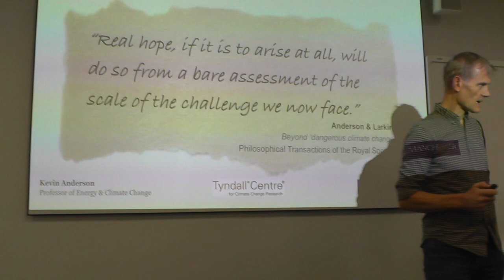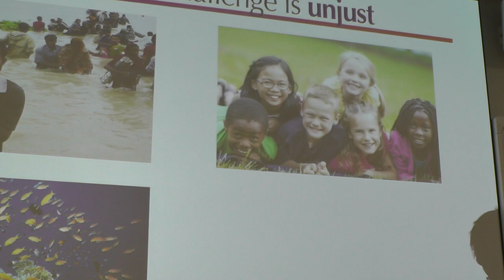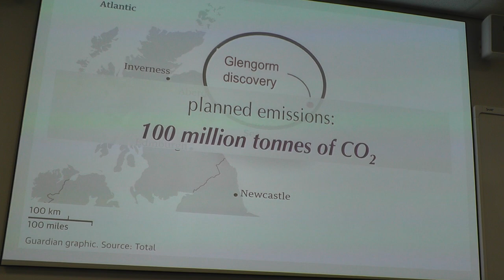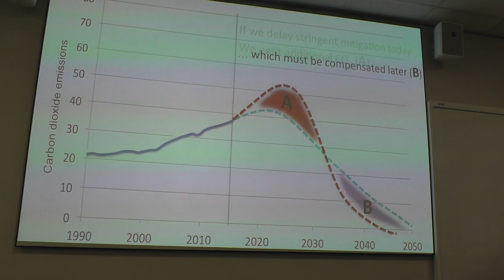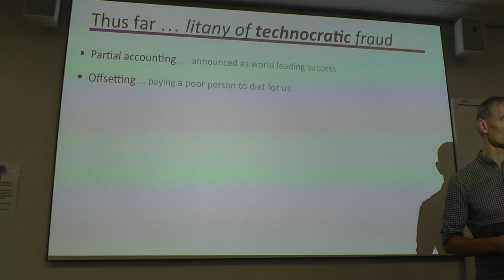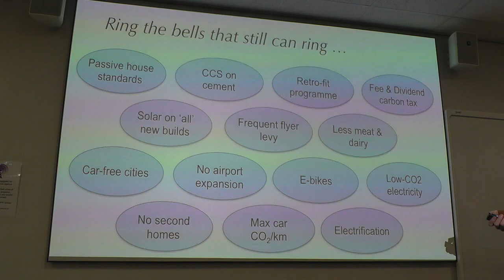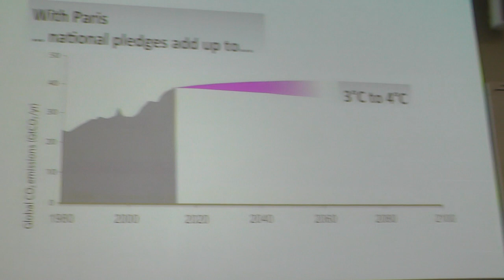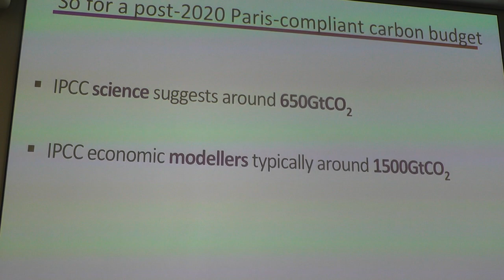Prof Kevin Anderson on climate, cohen and what is to be done part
Professor Kevin Anderson presentation on Weds 13th November 2019, part 1